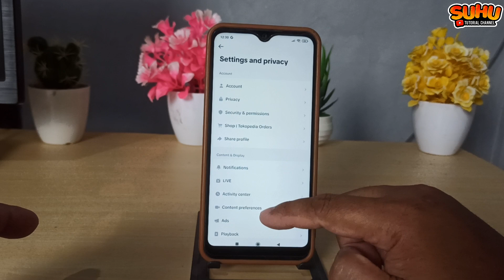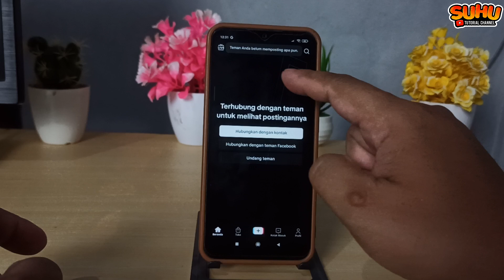Cara Merubah Bahasa Di Tiktok Menjadi Bahasa Indonesia Terbaru 2024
Di video kali ini saya akan membahas Cara Merubah Bahasa Di Tiktok Menjadi Bahasa Indonesia Terbaru 2024